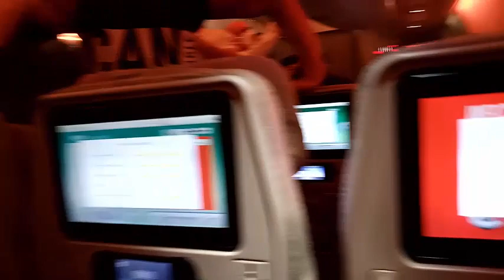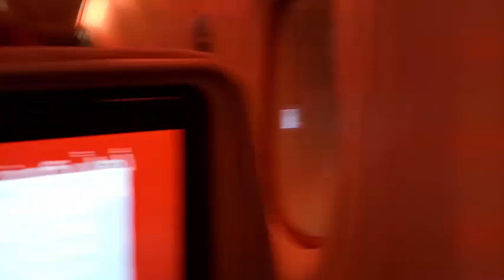Landing Emirates Airline A380-800 Ek904 At Dubai International Airport#KMHO VLOG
this infomative video is share for the public, Landing Emirates Airline A-380-800 Ek-904 At Dubai International Airport#KMHO VLOG. Landing in Dubai International Airport & Terminal-3. Dubai Airport DXB, Terminal 1-3 - 🇦🇪 United Arab Emirates-4K Walking Tour.Dubai International Airport  World’s Largest and Busiest Airport DXB -2022.Dubai International Airport  Dubai Airport Terminal-
1.
1. Dubai International Airport مطار دبي الدولي
Dubai International Airport IATA: DXB, ICAO: OMDB Arabic: مطار دبي الدولي is the primary international airport serving Dubai, United Arab Emirates, and is the world's busiest airport by international passenger traffic. it is also the nineteenth-busiest airport in the world by passenger traffic,one of the busiest cargo airports in the world, the busiest airport for Airbus A380 and Boeing-777 movements, and the airport with the highest average number of passengers per flight.In 2017, DXB handled 88 million passengers and 2.65 million tonnes of cargo and registered 409,493 aircraft movements.
Dubai International Airport is situated in the Al Garhoud district, 2.5 nautical miles 4.6 km; 2.9 mil east of Dubai and spread over an area of 7,200 acres 2,900 hat of land. Terminal 3 is the second-largest building in the world by floor space and the largest airport terminal in the world. In July 2019, Dubai International airport installed the largest solar energy system in the region's airports as part of Dubai's goal to reduce 30 percent of the city energy consumption by 2030.
Emirates Airline has its hub airport in Dubai International DXB and has their own terminal 3 with 3 concourses that they share with flydubai. the Emirates hub is the largest airline hub in the Middle East; Emirates handles 51% of all passenger traffic and accounts for approximately 42% of all aircraft movements at the airport. Dubai Airport is also the base for low-cost carrier flydubai which handles 13% of passenger traffic and 25% of aircraft movements at DXB. The airport has a total capacity of 90 million passengers annually. As of January 2016, there are over 7,700 weekly flights operated by 140 airlines to over 270 destinations across all inhabited continents. Over 63% of travelers using the airport in 2018 were connecting passengers.
Dubai International is an important contributor to the Dubai economy, as it employs approximately 90,000 people, indirectly supports over 400,000 jobs and contributes over US$26.7 billion to the economy, which represents around 27 per cent of Dubai's GDP and 21% of the employment in Dubai.
2. History مطار دبي الدولي
The history of civil aviation in Dubai started in July 1937 when an air agreement was signed for a flying boat base for the aircraft of Imperial Airways with the rental of the base at about 440 rupees per month—this included the guards' wages.[citation needed] The Empire Flying Boats also started operating once a week flying east to Karachi and west to Southampton, England. By February 1938, there were four flying boats a week.In the 1940s, flying from Dubai was by flying boats operated by British Overseas Airways Corporation BOAC operating the Horseshoe route from Southern Africa via the Persian Gulf to Sydney.
3. Air traffic
Main airlines based at DXB
Emirates operations at Dubai International
Emirates Airline is the largest airline operating at the airport, with an all-wide-body fleet of over 200 Airbus and Boeing aircraft based at Dubai, providing scheduled services to the Middle East, Africa, Asia, Europe, North America, South America, Australia and New Zealand. It operates out of Terminal 3, Concourses A, B and C.
Emirates SkyCargo, a subsidiary of Emirates, operates scheduled all-cargo services between Dubai and the rest of the world.
Flydubai, a low-cost airline planning to operate over 100 aircraft on scheduled passenger services to and from Dubai, to the Middle East, Africa, Europe and South Asia. It operates from Terminal 2and, since December 2018, also from Terminal 3 for selected destinations.Dubai International Airport was conceptualized to function as Dubai's primary airport and the region's busiest for the foreseeable future without the need for relocation or the building of another airport when passenger figures increased. The area was chosen near to Dubai, to attract passengers from the city of Dubai, rather than travel to the busier Sharjah International Airport. The planned location originally was Jebel Ali.
4.Airlines Destinations
Aeroflot Moscow–Sheremetyevo
Air Algérie Algiers
Air Astana Almaty, Nur-Sultan
Air Canada Toronto–Pearson
Air China Beijing–Capital, Chongqing
Air France Paris–Charles de GaulleAir India Bengaluru, Chennai, Delhi, Goa, Hyderabad, Indore, Lucknow, Kochi, Kolkata, Kozhikode, Mumbai, Visakhapatnam
Air India Express Amritsar, Delhi, Jaipur, Kochi, Kozhikode, Lucknow, Madurai, Mangalore, Mumbai, Pune, Thiruvananthapuram, Tiruchirappalli, Vijayawada.kmho vlog